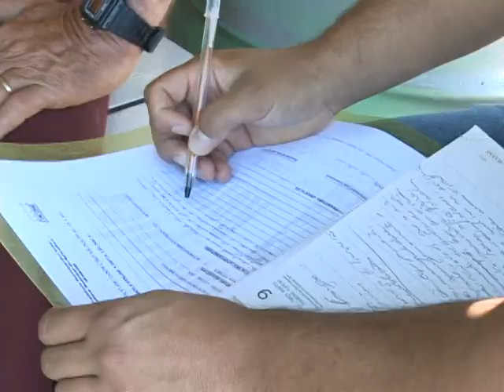PROJETO SIMPLES RURAL FRANGOS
Reportagem: Aroldo Tavares
Imagens e Edição: Ricardo Bonifácio